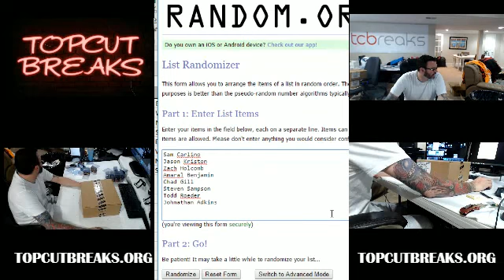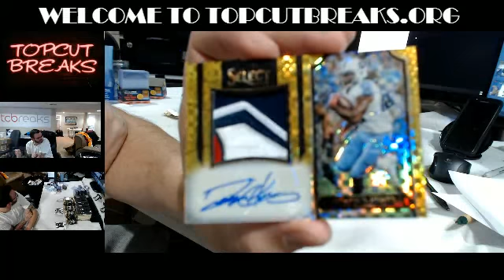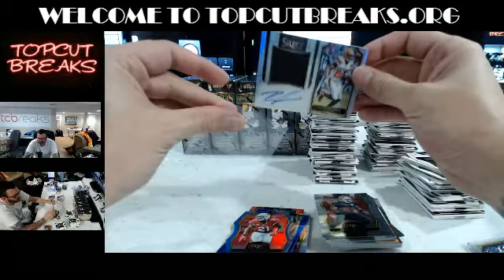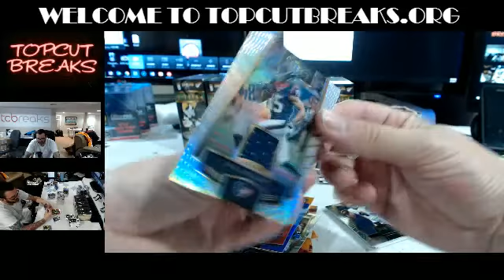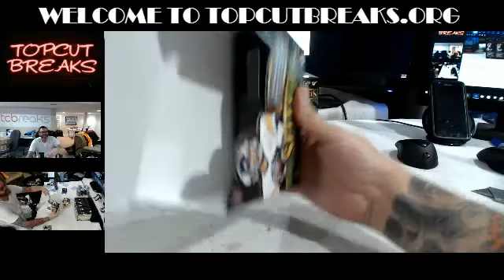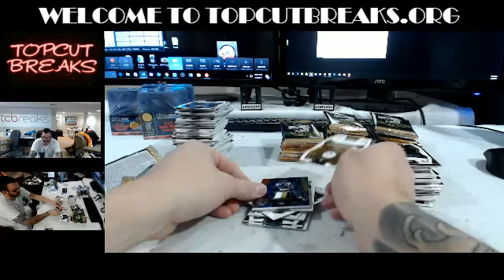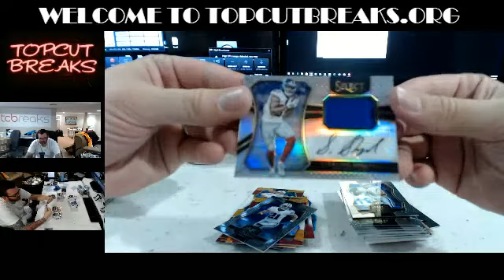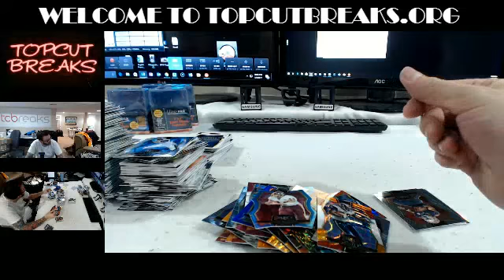2017-03-03 200082 2016 Select Football Case Break randm Division